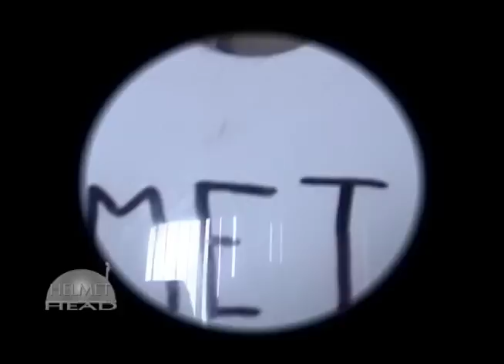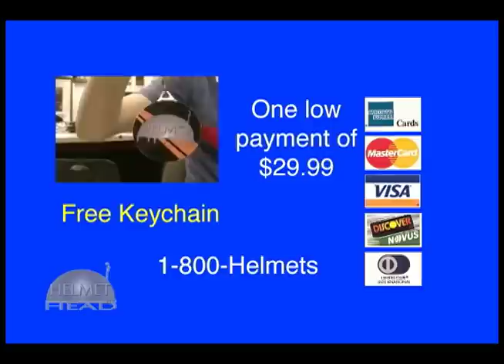HELMET HEAD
Infomercial made for my multi media class in High School. 2004. Cool!